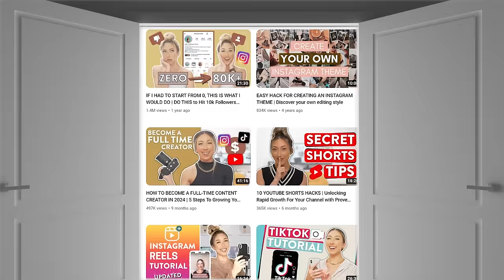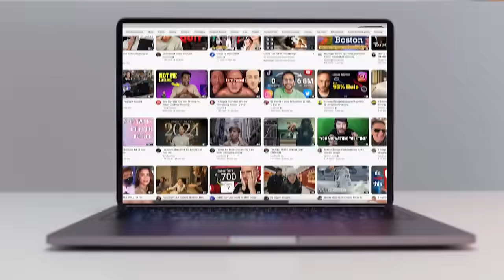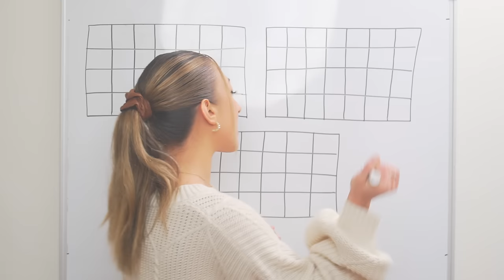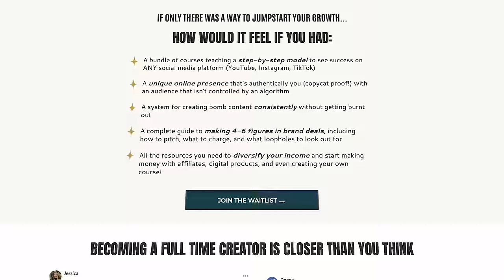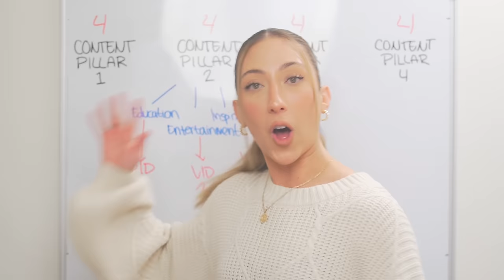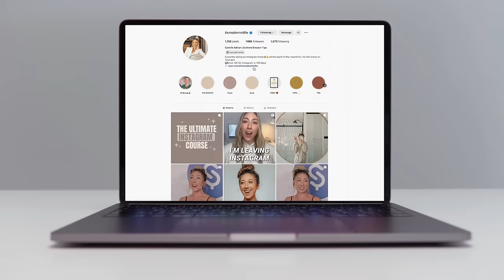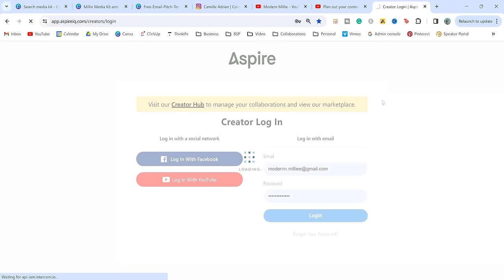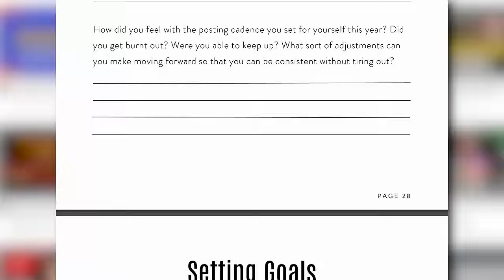Become A FULL TIME Content Creator In 12 MONTHS (or less)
This is HOW you can become a FULL TIME content creator by the end of the year. If you want to grow on Instagram, YouTube, or TikTok, this is a 12-month plan so that you can have the best social media strategy, see quick growth and start making money as a content creator.

Kick-start your content creation dreams and join The BSP Model™!

Here’s the 12 Month Guide I mention in the video 😁

TIMESTAMPS:

00:00 - 00:25 - Intro
00:26 - 05:56 - Month 1
05:57 - 13:04 - Month 2
13:05 - 22:25 - Month 3
22:26 - 23:35 - Month 4
23:36 - 30:20 - Month 5
30:21 - 33:36 - Month 6
33:37 - 38:43 - Month 7
38:44 - 44:51 - Month 8
44:52 - 47:31 - Months 9-10
47:32 - 48:30 - Month 11
48:31 - 49:36 - Month 12

 MORE MILLIE!